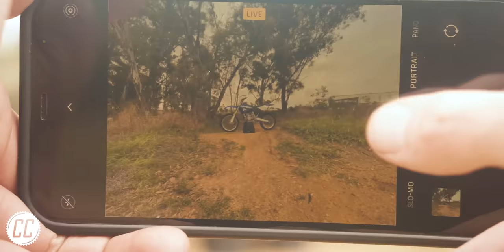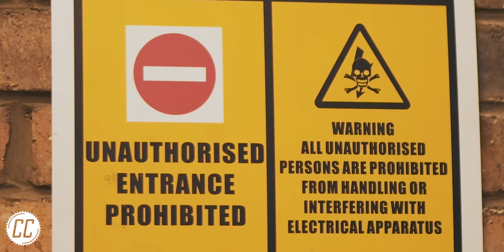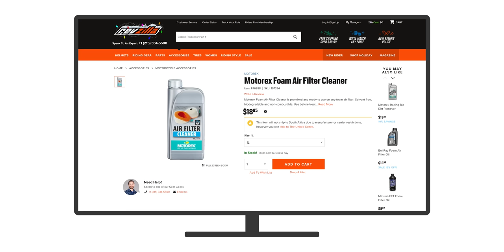10 Motorcycle Hacks & Tips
10 motorbike life hacks and tips for motorcyclists intended for your entertainment. Oh, and to make your life a bit easier whether you're riding, cleaning or working on your bike of course.

Tie Downs
High Viz Jacket
Seal Mate
Vernier Callipers
Hydration Pack

Main camera
Insta360 One X2
Lapel Mic
Audio Recorder